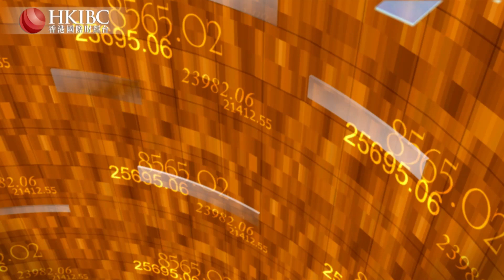#@楊俊文【20191230嘉賓連線】2019港股盤點#財經視界#香港國際財經台HKIBC#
回顧2019年港股表現，我們可以總結出什麼樣的經驗